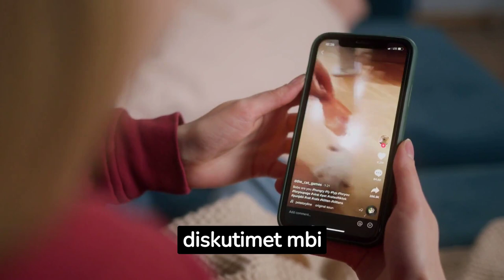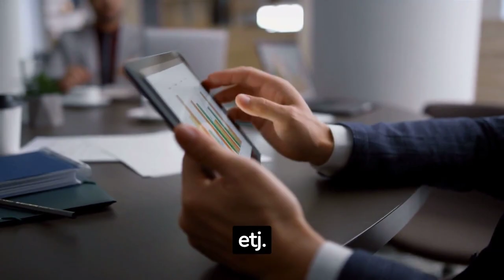Pse amerikanët e shohin TikTok si kërcënim?